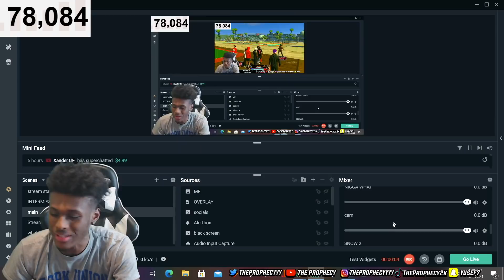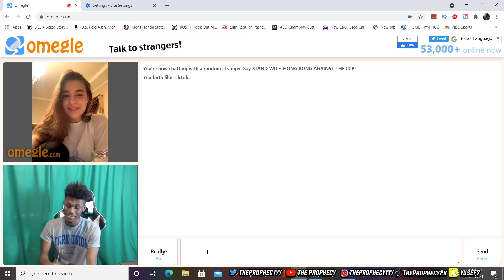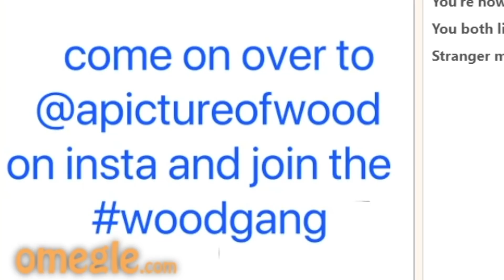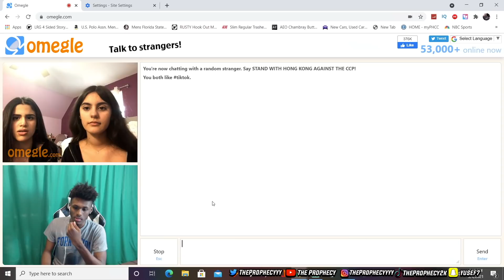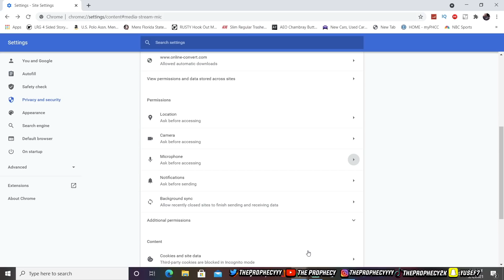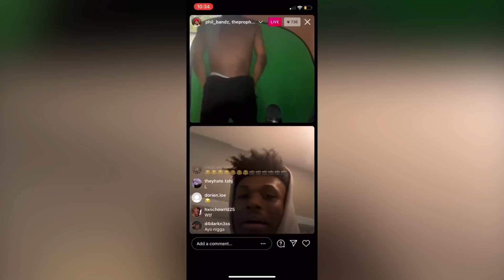I ASKED STRANGERS ON OMEGLE TO PICK MY JUMPSHOT... NEVER AGAIN! NBA 2K21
PSN: imtheprophecyy

During NBA 2K21 I made videos on:
- BEST JUMPSHOT FOR SHOT CREATORS, STRETCH BIGS, SLASHERS, &amp;amp; PLAYMAKERS.
- 99 OVERALL ONE DAY NBA 2K21